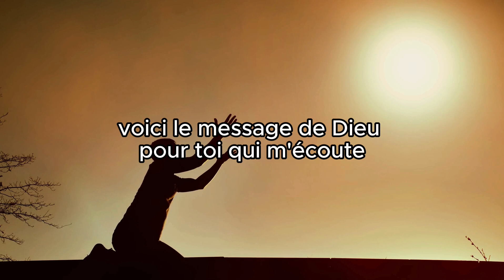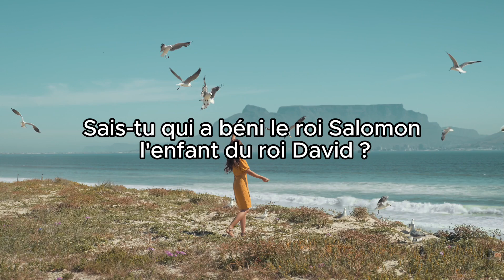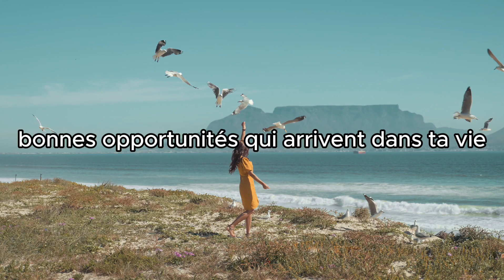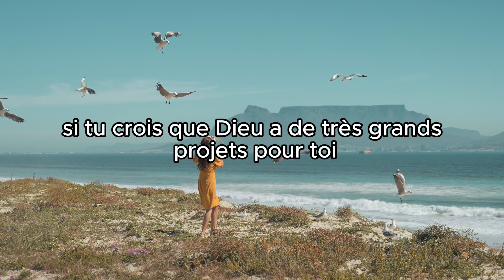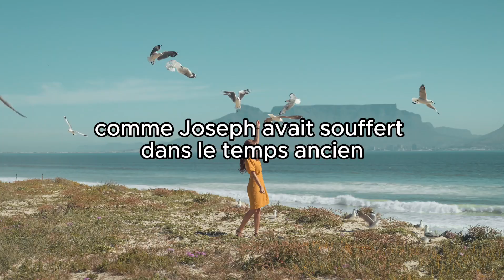Message de Dieu pour Toi. TON COMPTE BANCAIRE SERA REMPLIR D'ARGENT en ce mois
Sur cette chaîne exlusive, je partage avec vous de contenus qui vont pour aider à quitter la vie de pauvreté, de manque chronique d'argent et de misère. Vous aurez des prière secrète pour attirer plus d'argent dans votre vie; des prière pour attirer la chance et gagner aux jeux de lotérie.